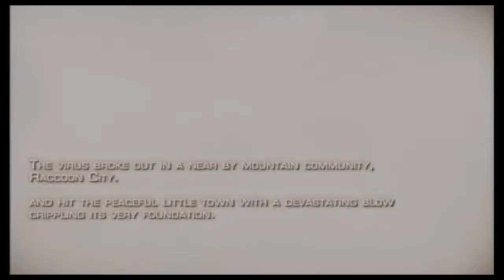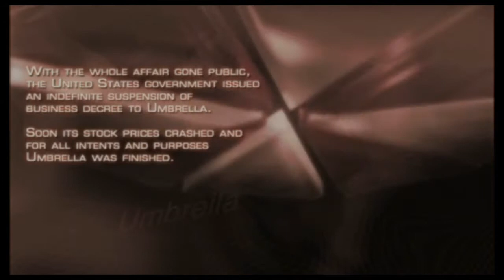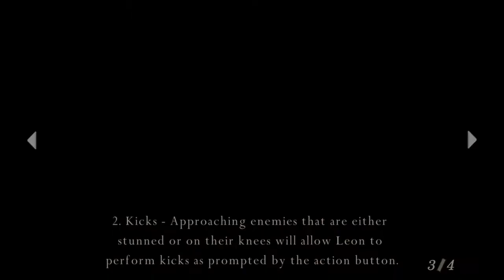RESIDENT EVIL 4 | Walkthrough Chapter 1-1